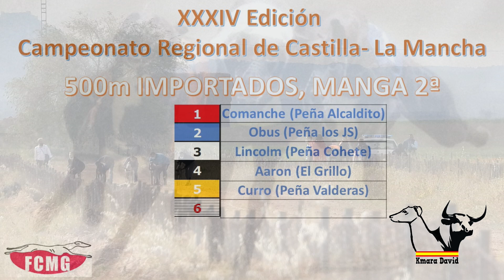Campeonato Regional Castilla la Mancha Recta, edición XXXIV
El pasado domingo 9 de mayo se disputó en el canódromo de la Gineta la XXXIV Edición del Campeonato Regional Castilla la Mancha Recta. Resultados:

500m IMPORTADOS
1º.- PUPAS de Francisco Aguileras
2º.- PICARESCA de Club Turia
3º.- SIMON de Manolo Jurado
4º.- SOC NOBLE de Barcelona Kennels
5º.- ALI de Peña Valderas
6º.- MENTEFRIA de Paña los Valientes

500m NACIONALES
1º.- TIMIDO de Cuadra la Hontanilla
2º.- TURBO de Cuadra Martínez
3º.- MEXICANO de José Romero
4º.- YETI de Peña Cohete
5º.- VULCANO de Luisfer
6º.- REACTOR de Ioan Andorca

800m OPEN
1º.- OYKU de Manolo Jurado
2º.- PERLA de Victoriano López
3º.- MARIA ROJA de Ioan Andorca
4º.-CAROCA de José M. Ovejero
5º.- NIÑA de Ángel Pérez
6º.- COMINO de Goyo Blanco

00:00 Introducción
01:07 500m Importados
06:19 500m Nacionales
10:48 800m Open
19:35 500m Importados Semifinales
22:02 500m Nacionales Semifinales
24:29 800m OPEN Semifinales
28:05 FINAL 500m Importados
29:32 FINAL 500m Nacionales
31:04 FINAL 800m Open